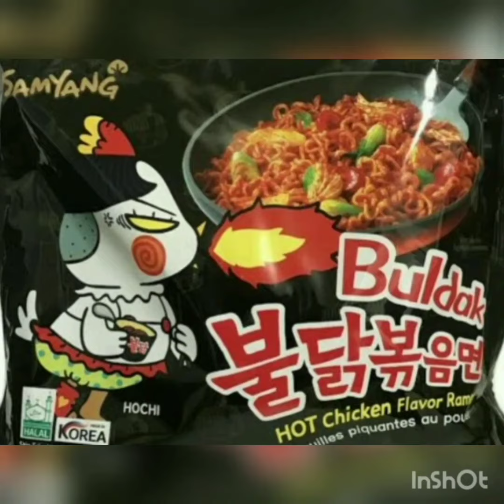sam-yang#rameen#noodles#evening snacks koren# food # you tube videos #